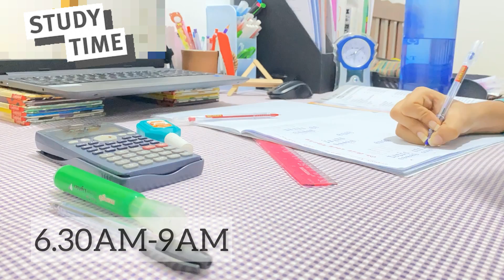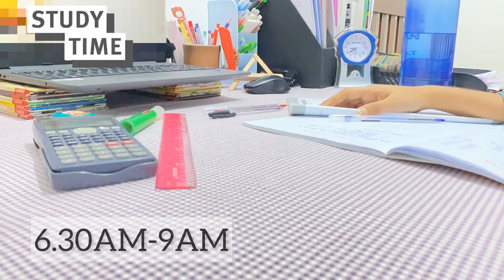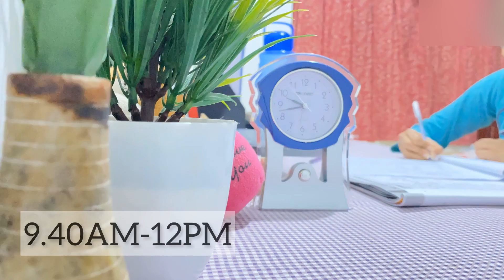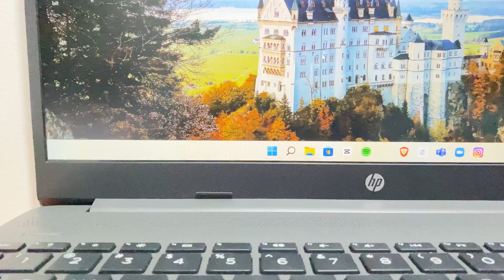6AM-12PM Study Vlog📚🕗⛈️|පාඩම් වැඩ සමඟ ගෙවුණ සීතල උදෑසනක්🥶💙📘😊🥰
Hello friends
Hope you all are doing well!!This is my  6th vlog.If you enjoyed it please support.i'll really appreciate it.😊🥰🕗📚❤️💐✨💫

Musician: Jeff Kaale

Musician: LiQWYD

Musician: LiQWYD